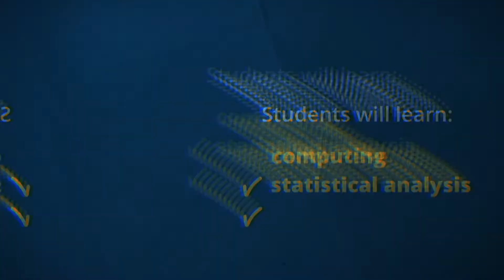Harnessing the power of public health data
An innovative new program from the University of Minnesota School of Public Health will help to address a growing gap between the rapid expansion of public health data and those capable of using that data effectively.